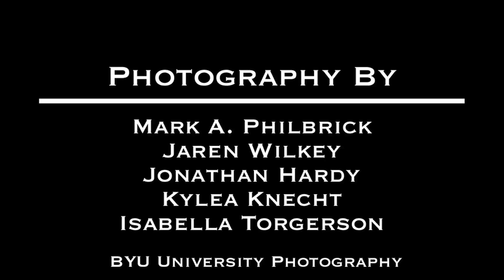2011 BYU Football vs Utah State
The BYU Football Team led by Riley Nelson makes a last second comeback to defeat Utah State 27-24. for more BYU photos, videos and slideshows. You can also purchase photos from this and other games